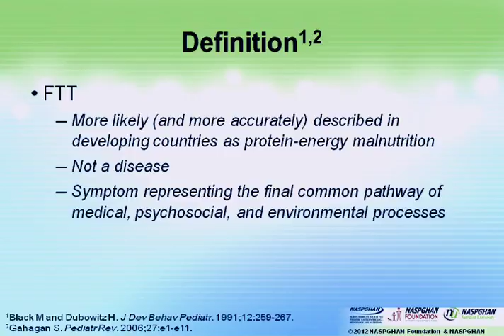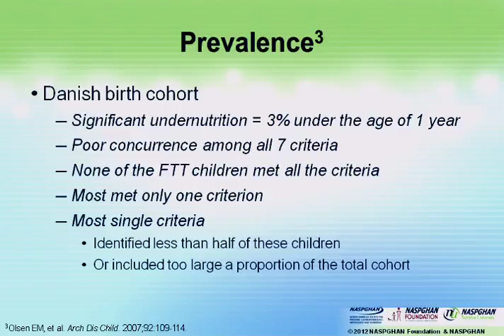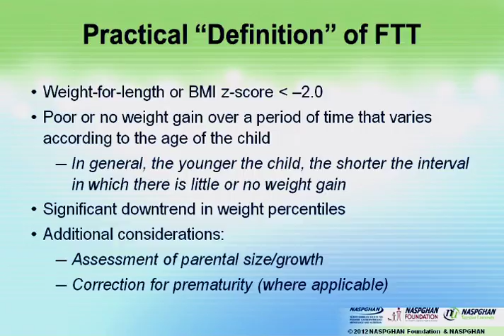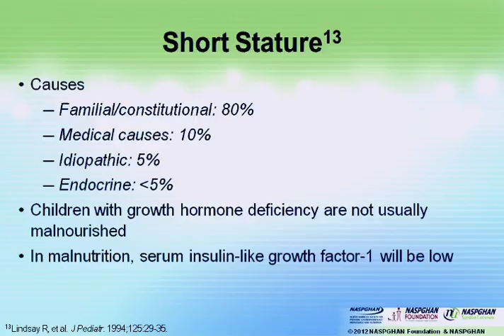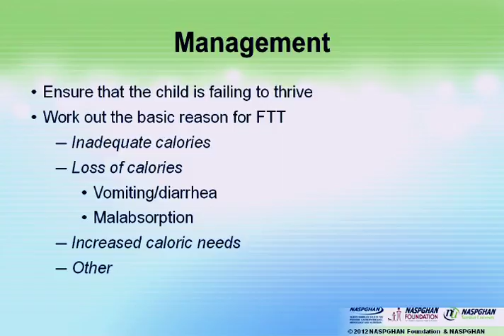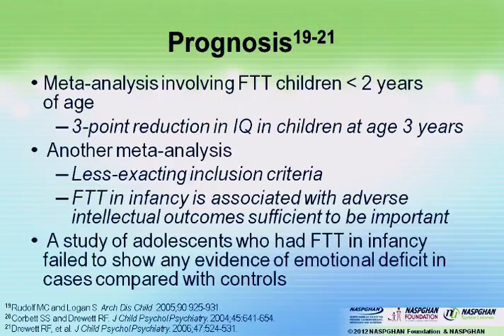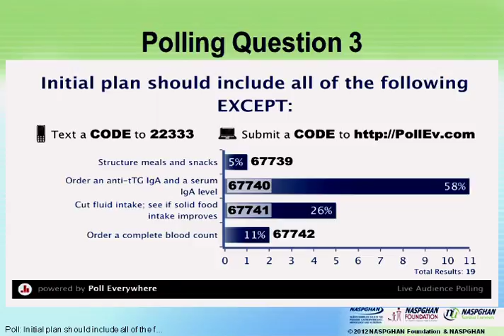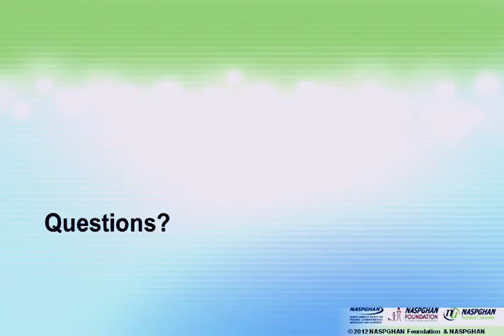Failure to Thrive